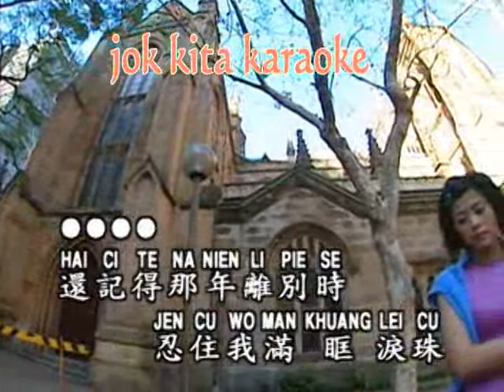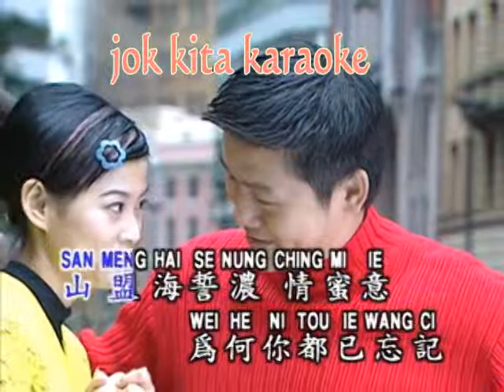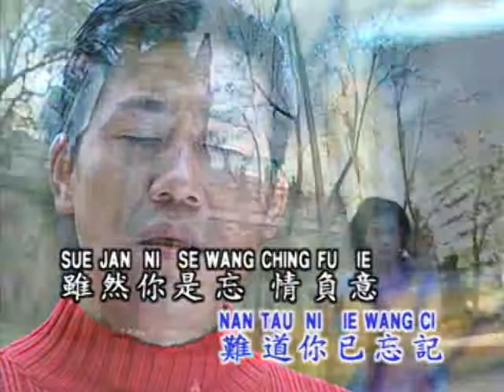Fung chi chi ie mien mien mp4